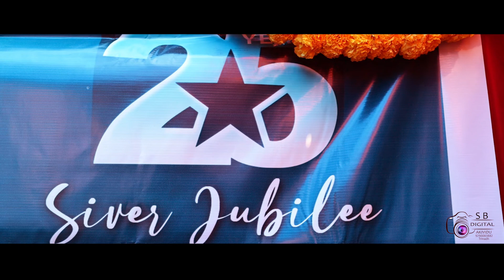Malli Malli Choodalanipinche7TH Class S.J.S.Z.M.P.U.P School AKIVIDU Get ToGethar 25Year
Song: Thandaane Thandaane
Album/Movie: Vinaya Vidheya Rama
Artist Name: Ram Charan, Kiara Advani, Vivek Oberoi
Singer: MLR Kartikeyan
Music Director: Devi Sri Prasad
Lyricist: Shreemani
Music Label: Lahari Music